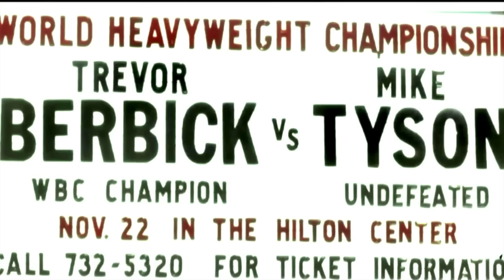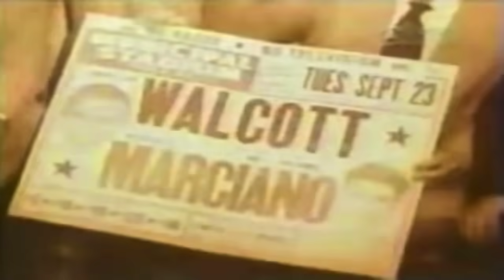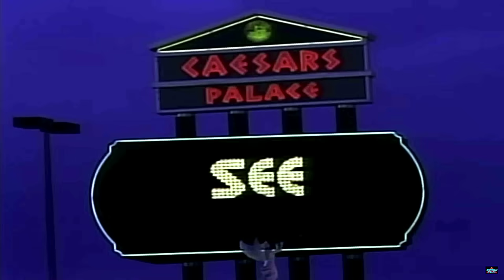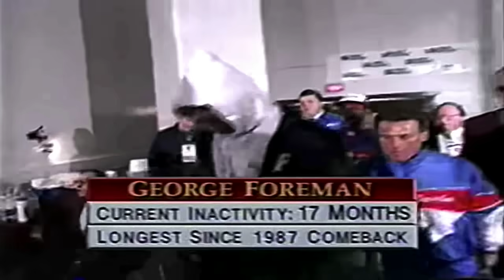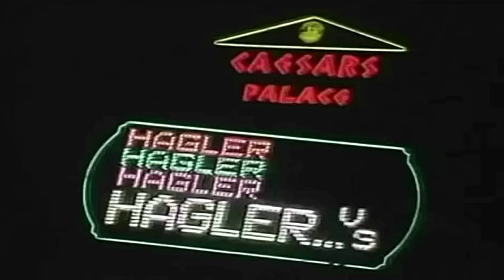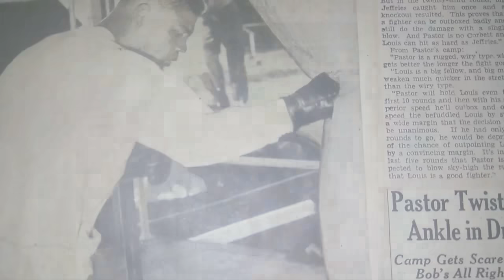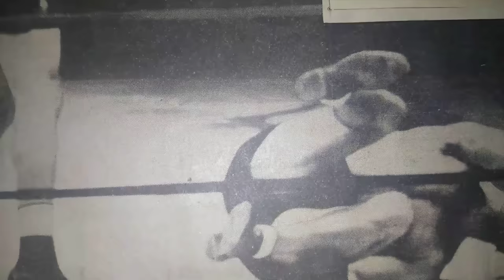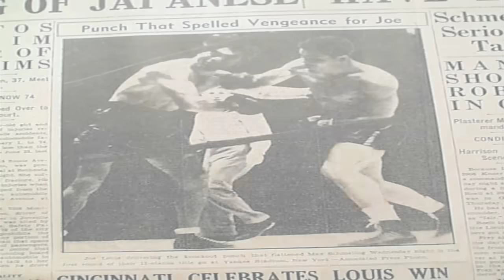10 Greatest Boxers Ever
Today's video examines the ten greatest boxers to ever enter the square circle...at least in my opinion. There are many who have a case, this list chronicles my personal favorites. This is not a ranking. The fighters are presented in the order that best flowed in the video. The List includes:
Mike Tyson, Floyd Mayweather, Muhammad Ali, George Foreman, Rocky Marciano, Joe Louis, Manny Pacquiao, Sugar Ray Leonard, Sugar Ray Robinson, and Marvelous Marvin Hagler.

Voice Over by:
Andrew Scott